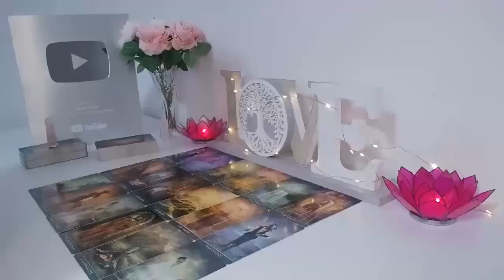PISCES "TRUST ME, YOU NEED TO HEAR THIS BEFORE THEY REACH OUT PISCES!" 😮💌📞 2024 Tarot